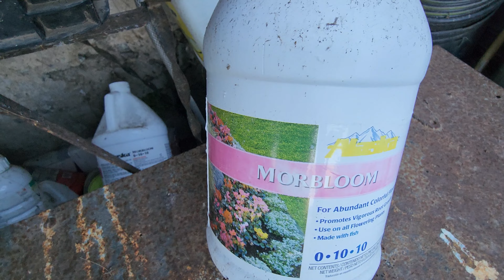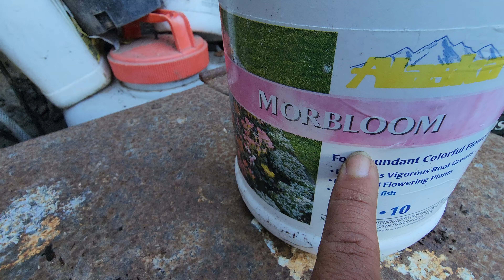Quidados y fertilizacion de la pitahaya